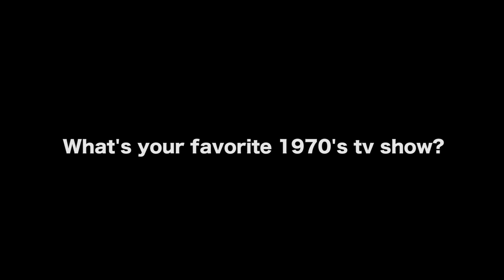Write On A Legal Pad Before You Write The Screenplay - Joe Wilson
Joe Wilson is a writer, director, comedian and photographer. He is known for Vampire Mob, a series with cast members from Boardwalk Empire, The Sopranos, The Simpsons, Parks & Recreation and Criminal Minds. His other works include plays and graphic novels. In this Film Courage video interview Joe talks about the importance of storytelling and why he may never make another movie again.

AUDIO